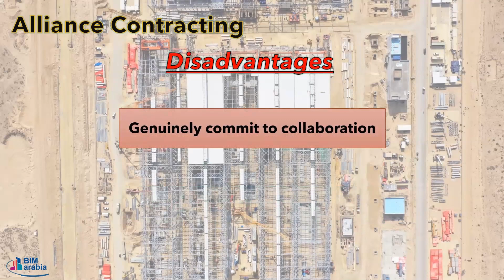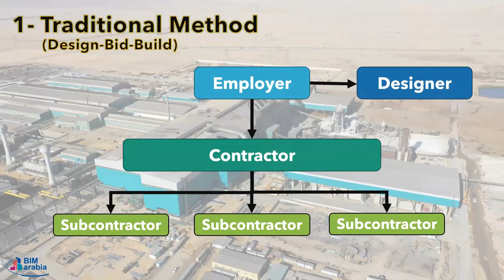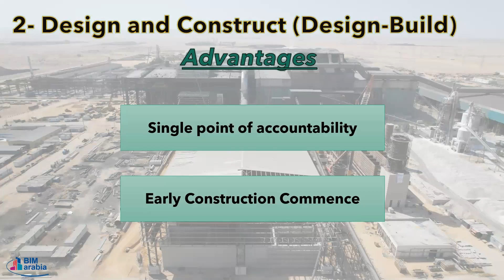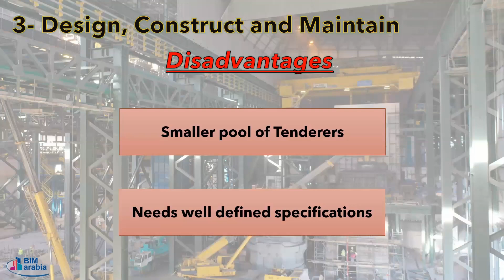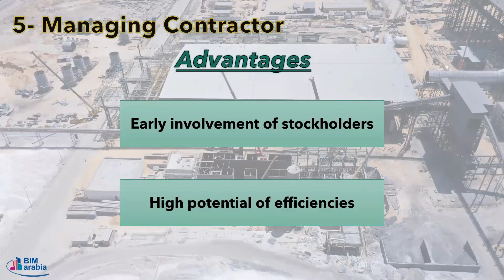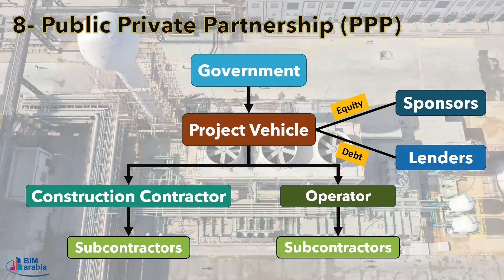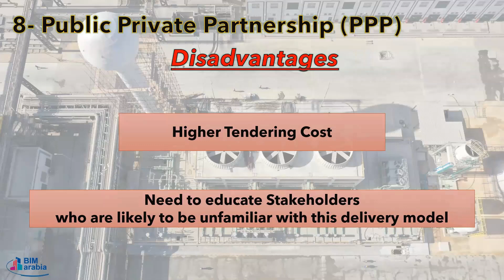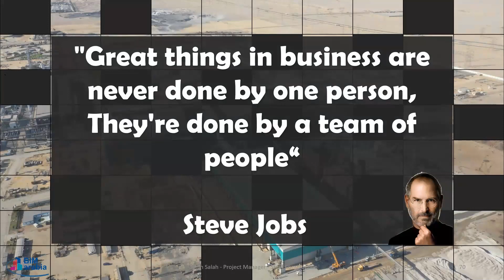طرق التعاقدات بالمشروعات الصناعية 🏗 Industrial Construction Projects - Procurement Methods